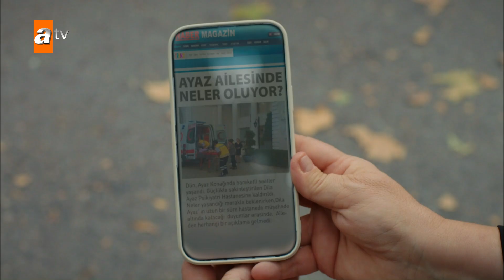Ümran sağ gösterip sol vurdu! - Bir Küçük Gün Işığı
Ümran sağ gösterip sol vurdu!